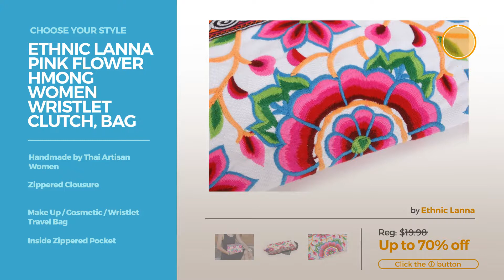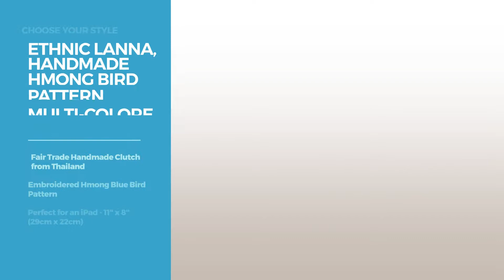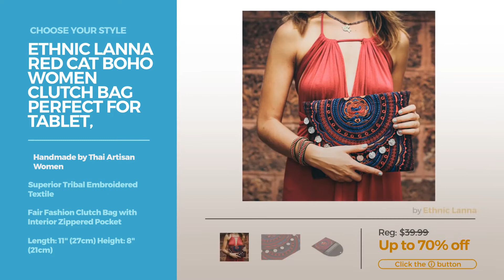Collection By Ethnic Lanna Featured Handbags & Wallets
Shop for Featured Handbags & Wallets Collection By Ethnic Lanna Choose Your Style
Ethnic Lanna Hmong Handmade Bird Cross Body Purse with Tribal Embroidery Hmong Handmade Bird Cross Body Purse with Tribal Embroidery

Ethnic Lanna, Handmade Hmong Bird Pattern Red Clutch Bag with Coins. Handmade Hmong Bird Pattern Red Clutch Bag with Coins.

ETHNIC LANNA Pink Flower Hmong Women Wristlet Clutch, Bag Handmade in Thailand Flower Hmong Women Wristlet Clutch, Bag Handmade in Thailand

ETHNIC LANNA Blue Birds Fair Trade Pom Poms Make Up Wristlet Clutch Birds Fair Trade Pom Poms Make Up Wristlet Clutch

Ethnic Lanna, Handmade Hmong Bird Pattern Multi-Colored Clutch Bag with Coins, Bells and Pom Pom Fringe Hair Handmade Hmong Bird Pattern Multi Colored Clutch Bag with Coins,...

Ethnic Lanna Handcrafted Clutch, Embroidered Cross Stitch Embroidered Star Women Purse Handcrafted Clutch, Embroidered Cross Stitch Embroidered Star...

ETHNIC LANNA Unique Clutch with Coins Hmong Embroidered Carnival Design Unique Clutch with Coins Hmong Embroidered Carnival Design

ETHNIC LANNA Handcrafted Cross Body Purse with Pink Hmong Cross Stitch Embroidery Handcrafted Cross Body Purse with Pink Hmong Cross Stitch...

Ethnic Lanna Pink Batik Clutch Envelope Handbag with Handmade Cotton Pom Poms and Coins Batik Clutch Envelope Handbag with Handmade Cotton Pom Poms...

ETHNIC LANNA Red Cat Boho Women Clutch Bag Perfect for Tablet, Superior Embroidery with Coins Cat Boho Women Clutch Bag Perfect for Tablet, Superior...

Try also